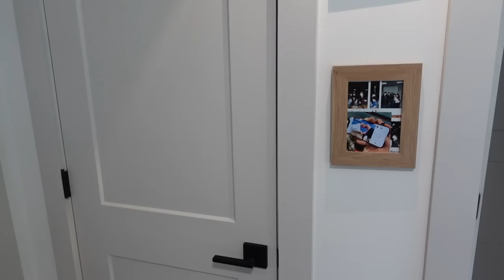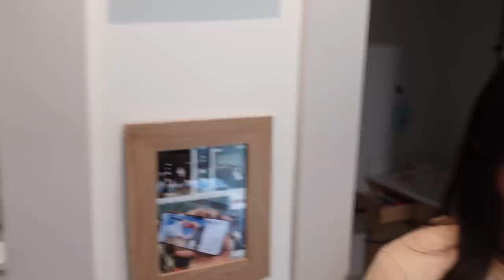Our FIRST WEEK In Our NEW HOUSE! 🎉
It's been such an amazing first week in our new home! Definitely a little bit crazy, but so wonderful to have a place to call our own after 2 years of jumping around while we finished building / renovating the house! Every day we are finding new things we love about it and we are so excited to get to share with you all!

So far, you guys have sponsored almost 300 children through Compassion! Let's see how many children's lives we can change together in 2023! We can't wait to see what we can accomplish when we all jump into the story together! Love you guys so much!